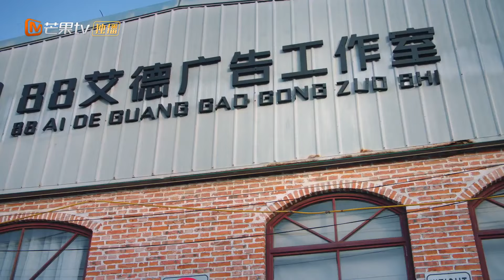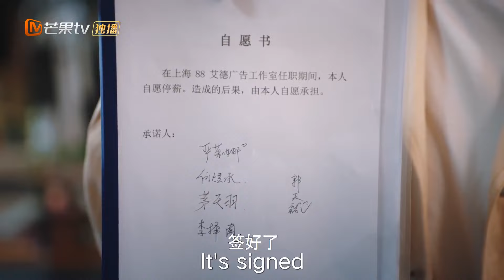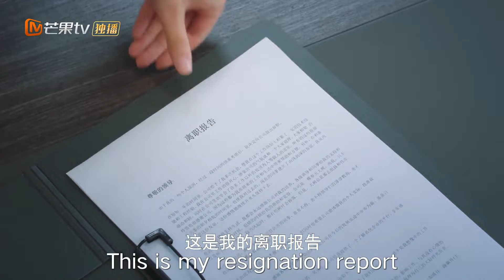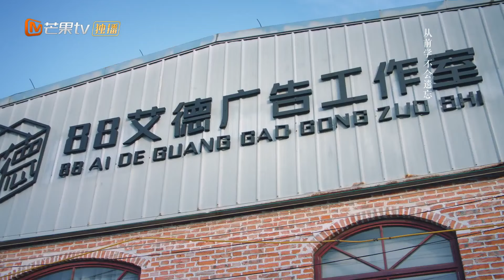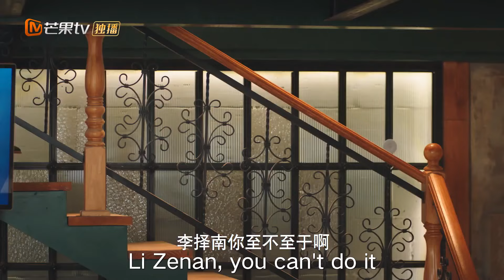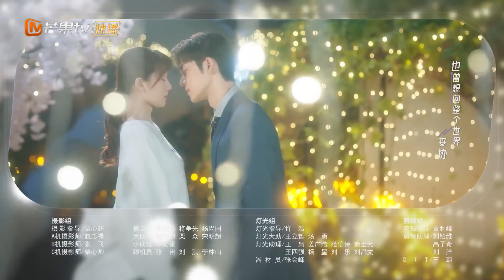Party A Who Lives Beside Me【ENG SUB】| EP24 | MangoTV Shorts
Synopsis:
A workplace romance follows Ye Xuan who discovers that her next-door neighbor is none other than the domineering Party A. Ye Xuan is a rookie designer with dreams of her own...